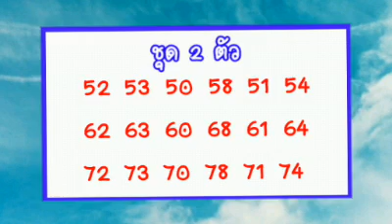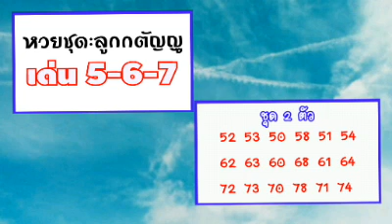หวยชุดลูกกตัญญูงวด16/08/59,หวยชุด2ตัวเดินดีปี59เข้า13งวดหลุด1งวดโปรดดูงวดที่ผ่านมาในช่องก่อนตัดสินใจ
หวยชุด2ตัวงวดนี้16/08/59,สูตรหวยชุดเข้าดีปี59เข้า13งวดหลุด1งวด
หวยแบ่งปันฟรี
รวมหวยสูตรเด็ด
หวย2ตัวล่าง
หวย2ตัวบน
เลขเด็ดล่าง
เลขเด็ดบน
เลขวิ่งแม่นๆ
สูตรหวย
สูตรคำนวณหวย